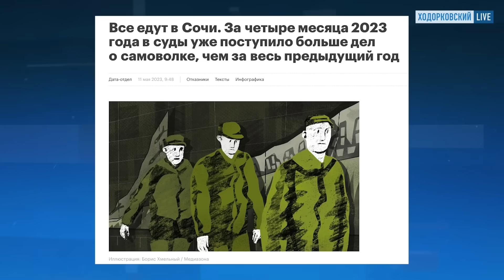Ждите повестки! Когда мобилизация? Кремль соврал о главном. Россияне бегут в Сибирь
UA - Росіяни відмовляються йти на війну навіть за великі гроші. Але у Кремля свої цілі – затягнути на фронт усіх. Куди біжать призовники, для чого Путін розповідає "казки", і скільки солдатів йому треба - пояснив російський журналіст та драматург, опозиційний критик Віктор Шендерович в ефірі @khodorkovskylive.

RU - Россияне отказываются идти на войну даже за большие деньги. Но у Кремля свои цели - затянуть на фронт всех. Куда сматываются призывники, для чего Путин рассказывает "сказки", и сколько солдат ему надо - объяснил российский журналист и драматург, оппозиционный критик Виктор Шендерович в эфире @khodorkovskylive.